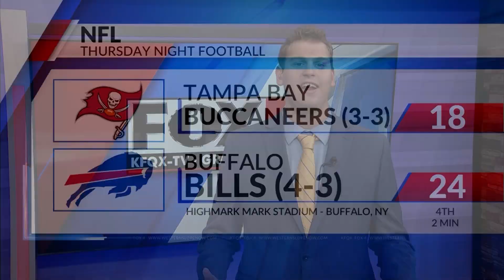CMU Women's Soccer SHOCKED by Mines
Wow. I am shocked.